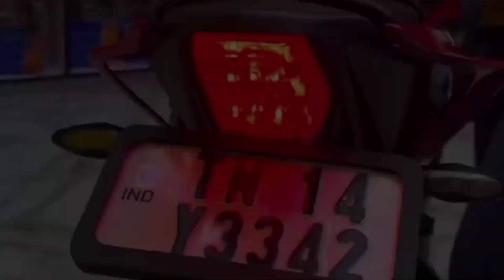Pyro Bike new modification 🔥💥 || Super bike look || Pyro 2.0 👹 || Chennai bikers 😌